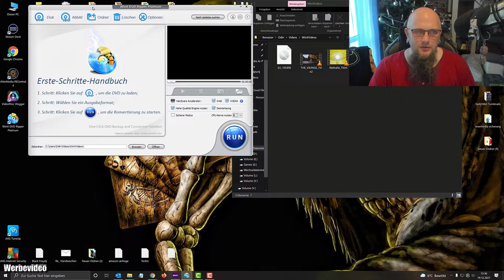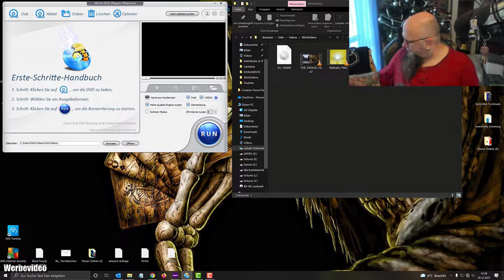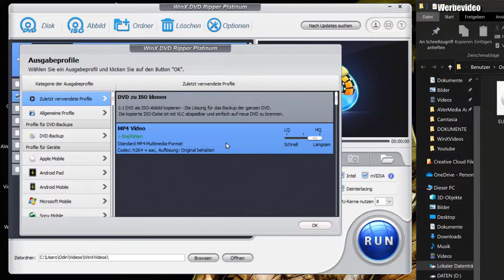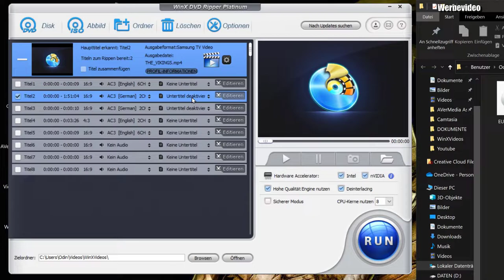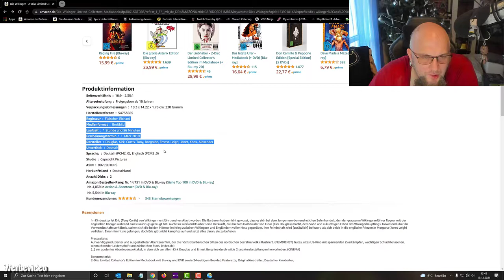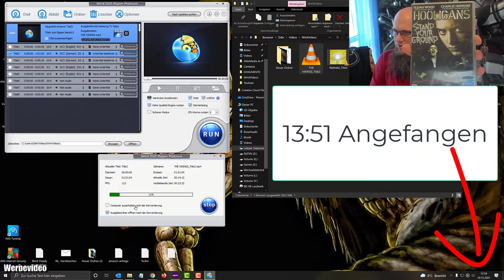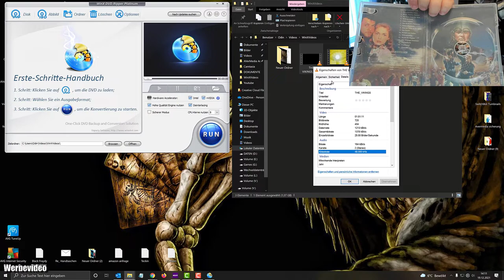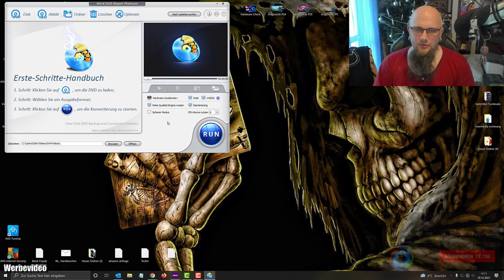Konvertiert DVD zu MP4, Backup Alt/Neue DVD Sammlung | Kostenlos testen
WinX DVD Ripper Platinum ist ein professionelles DVD-Tool, das Ihnen hilft:
1. Rippen Sie DVDs in MP4 für die Wiedergabe auf Computern und Fernsehern wie Samsung, LG, TCL usw. ohne DVD-Player-, Laufwerks- oder Disc-Fehler.
2. No.1 schnelle Geschwindigkeit. Es kann eine ganze DVD in nur 5 Minuten sichern, indem es die Level-3-Hardwarebeschleunigungstechnologie verwendet (47x schnellere Geschwindigkeit).
3. Unterstützen Sie alle DVDs, einschließlich neu veröffentlichter DVDs, alter DVDs, beschädigter DVDs, schlecht strukturierter DVDs, regionaler DVDs, 99-Titel-DVDs usw.
4. Konvertieren Sie DVDs in beliebige Formate zum Abspielen auf verschiedenen Geräten: MP4, FLV, AVI, MOV, MP3, iPhone, iPad, Android, Windows.
5. Bearbeiten Sie die DVD mit wenigen Klicks. Schneiden, Zusammenführen, Zuschneiden von Videos, Hinzufügen von Untertiteln und Anpassen von Parametern.
So konvertieren/sichern Sie DVDs in MP4 unter Windows/Mac:
Schritt 1: Legen Sie eine DVD ein und klicken Sie dann auf die Schaltfläche DVD Disc, um Ihre Disc in den Computer einzulegen.
Schritt 2: Wählen Sie MP4 als Ausgabeformat.
Schritt 3: Drücken Sie die RUN-Taste und die Software konvertiert die DVD automatisch in MP4.